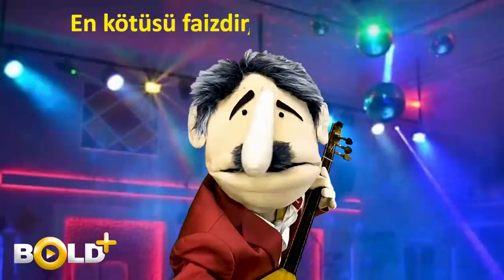Erdoğan ve Bahçeli'den Muhteşem Erik Dalı Performansı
Kukplas yine eğlenceli bir bölümle karşınızda. Karşınızda ülkeyi yiyip bitirenlerin Erik Dalı dansı.